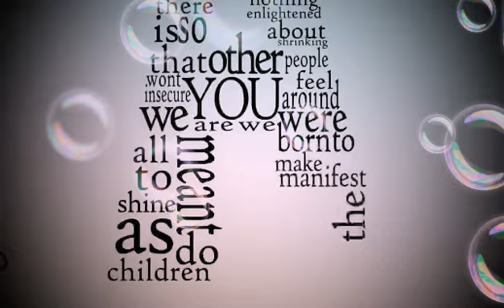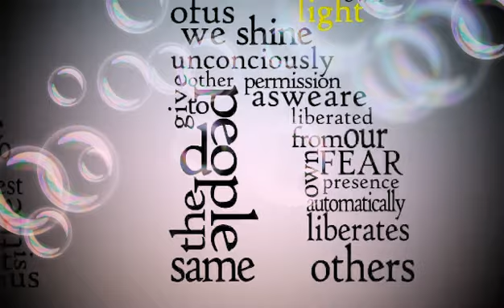Our Deepest Fear - Coach Carter motivational speech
Coach Carter Movie